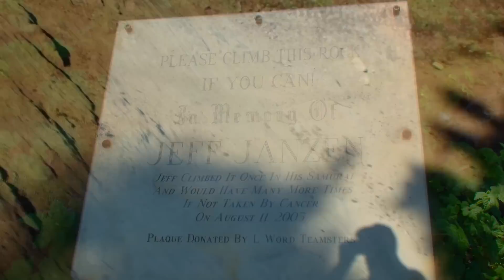Whipsaw Trail - MEMORIAL ROCK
More videos of The Whipsaw Trail